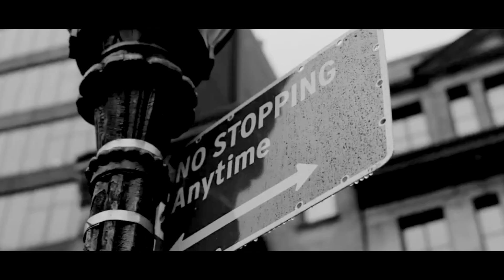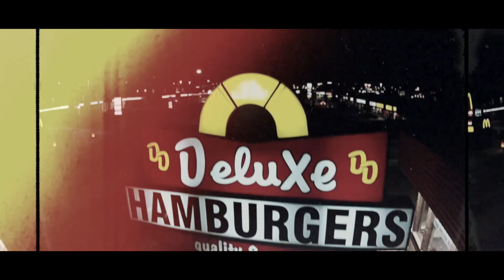Koncept - My World ft. Koraah (Official Music Video Extended)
!UPCOMING SHOWS!
D12 + Obie Trice@REALOBIETRICE : March 7th
@k-os3365 : March 22nd
Koncept - My World ft. Koraah (Extended with Funny Skit)

Director/Producer/Video Editor - Eric Petticlerc (Koncept)
Mixing & Mastering - Brittanie Cardinal (Koraah)

9th (Visit Hyperlink for Pre Save)

Follow Featuring Artists

Koraah

Le Loup Rouge Entertainement